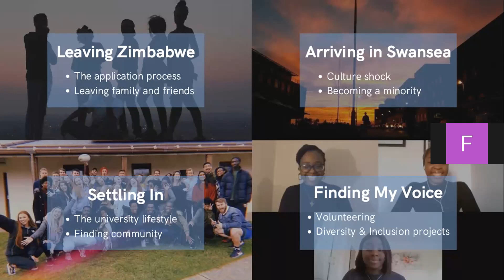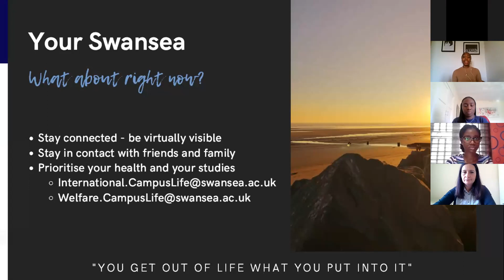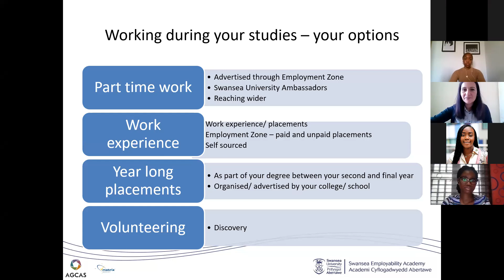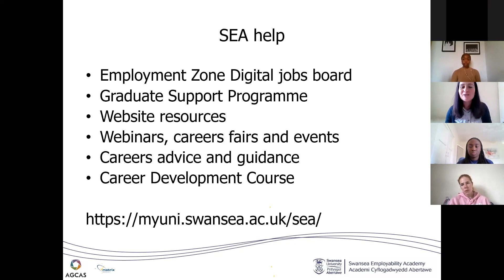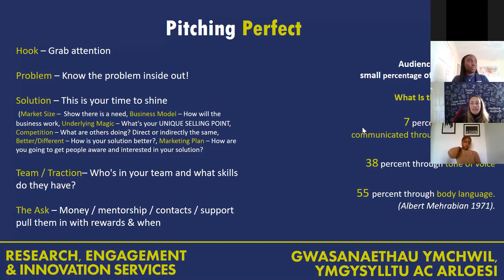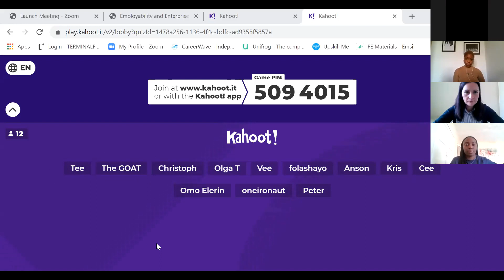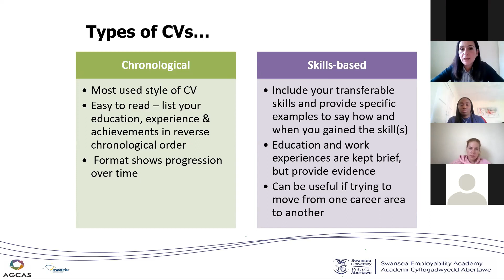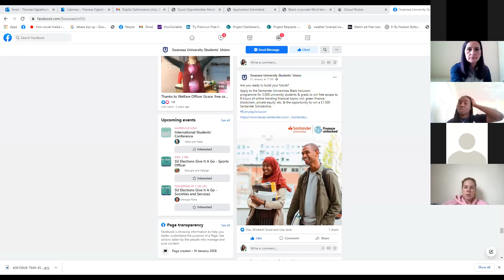International Students Day Conference - Part 1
Your Education Officer, Theresa Ogbekhiulu, and International Officer, Comfort Obaje, organised an International Students Conference to show all the opportunities available to overseas students who have come to study with us at Swansea!